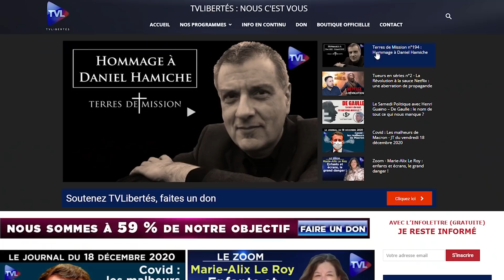Covid-19 : Comment la Chine et les mondialistes ont infecté le monde - Le Zoom - Nicolas Lévine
FRAPPONS PLUS FORT ⬇️⬇️⬇️⬇️. FAITES UN DON

Un virus à peine plus létal que la grippe a stoppé la marche du monde. Dans son ouvrage "L'incident", Nicolas Lévine, qui travaille au plus près de l'exécutif, pointe les responsables de l'émergence et de la propagation du Covid-19. Il dénonce d'abord la Chine avec les graves négligences concernant son laboratoire P4 de Wuhan ainsi que les pressions de Pékin sur le directeur général de l'OMS pour retarder la déclaration de l'état d'urgence internationale. L'auteur dénonce aussi les manquements et les mensonges de l'exécutif français comme son refus de fermer les frontières pour ne rien céder au nationalisme. Pour Nicolas Lévine, seule une épreuve de force pourra ramener les acteurs du mondialisme à la raison.